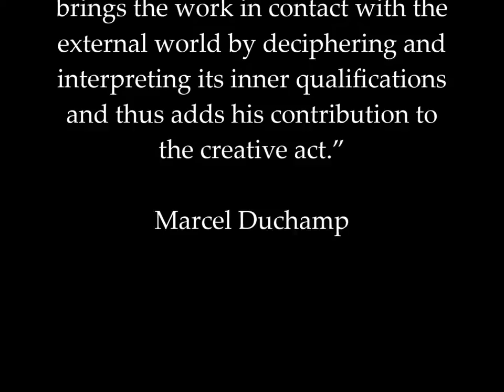LINCOLN SQUARE PICTURES AT AN EXHIBITION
TOUR OF MAJOR EXHIBITION OF FINE ART PAINTINGS AND PRINTS.
SHARPENBERG GALLERY SPACE AT DANK HAUS CULTURAL CENTER, 4740 N WESTERN AVE, IN LINCOLN SQUARE, CHICAGO 60625.
FEBRUARY 21 THROUGH JUNE 15, 2013